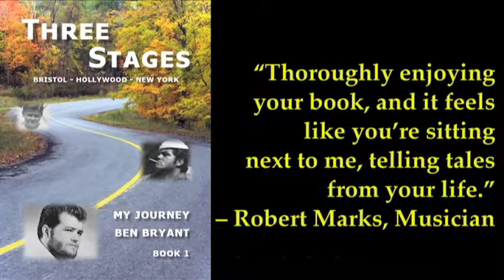Celebrity Story, Luboff's "Dixie"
Author Ben Bryant tells tales of touring with Normon Luboff in this video blog.